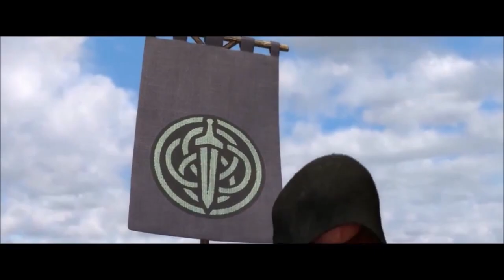Pon Nearr, Pon Farr, Pon Wherever You Arre | Star Trek TOS 2x01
Happy New Year! We are BACK!

In this review, we're talking about AMOK TIME, aka the one where Spock needs to get laid! But uh oh, Spock's bride to be T'Pring throws a spanner in the works. Time for a FIGHT TO THE DEATH between Spock and Jim!

Review of “Amok Time", Star Trek (The Original Series), Season 2, Episode 1. Production #34. Directed by Joseph Pevney. Written by Theodore Sturgeon. Starring William Shatner as James T. Kirk, Leonard Nimoy as Spock, and Deforest Kelley as Leonard "Bones" McCoy. Featuring Nichelle Nichols as Nyota Uhura, George Takei as Hikaru Sulu, and Walter Koenig as Pavel Chekov. Guest starring Arlene Martel as T'Pring, Celia Lovsky as T'Pau, and Lawrence Montaigne as Stonn. NBC, 1967.